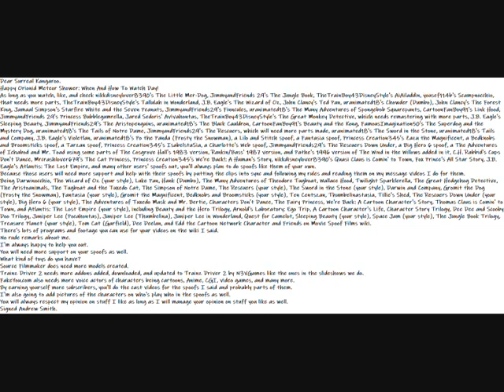My Happy Orionid Meteor Shower: When And How To Watch Day Message Video To Surreal Kangaroo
Dear Surreal Kangaroo.
Happy Orionid Meteor Shower: When And How To Watch Day!
As long as you watch, like, and check nikkdisneylover8390's The Little Mer-Dog, JimmyandFriends 29's The Jungle Book, TheTrainBoy43DisneyStyle's AiAiladdin, yousef114b's Scampnocchio, that needs more parts, TheTrainBoy43DisneyStyle's Tallulah in Wonderland, J.B. Eagle's The Wizard of Oz, John Clancy's Ted Pan, uranimated18's Chowder (Dumbo), John Clancy's The Forest King, Jamaal Simpson's Starfire White and the Seven Peanuts, JimmyandFriends29's Finncules, uranimated18's The Many Adventures of Spongebob Squarepants, CartoonFanBoy91's Link Hood, JimmyandFriends 29's Princess Bubblegumrella, Jared Sedoris' Avivahontas, TheTrainBoy43DisneyStyle's The Great Monkey Detective, which needs remastering with more parts, J.B. Eagle's Sleeping Beauty, JimmyandFriends29's The Aristopenguins, uranimated18's The Black Cauldron, CartoonFanBoy91's Beauty and the Kong, FamousImagination50's The Superdog and the Mystery Dog, uranimated18's The Tails of Notre Dame, JimmyandFriends29's The Rescuers, which will need more parts made, uranimated18's The Sword in the Stone, uranimated18's Tails and Company, J.B. Eagle's Violetlan, uranimated18's Po the Panda (Frosty the Snowman), a Lilo and Stitch spoof, a Fantasia spoof, Princess Creation345's Zazu the Magnificent, a Bedknobs and Broomsticks spoof, a Tarzan spoof, Princess Creation345's IsabelstaSia, a Charlotte's Web spoof, JimmyandFriends29's The Rescuers Down Under, a Big Hero 6 spoof, a The Adventures of Ichabod and Mr. Toad using some parts of The Cosgrove Hall's 1983 version, Rankin/Bass' 1987 version, and Pathe's 1996 version of The Wind in the Willows added in it, C.H. Rabbid's Cups Don't Dance, Mrcrashlover679's The Cat Princess, Princess Creation345's We're Back!: A Human's Story, nikkdisneylover8390's Quasi Claus is Comin' to Town, Fox Prince's All Star Story, J.B. Eagle's Atlantis: The Lost Empire, and many other users' spoofs out, you'll always plan to do spoofs like them of your own.
Because those users will need more support and help with their spoofs by putting the clips into sync and following my rules and reading them on my message videos I do for them.
Being Darwinocchio, The Wizard of Oz (your style), Luke Pan, Hank (Dumbo), The Many Adventures of Theodore Tugboat, Wallace Hood, Twilight Sparklerella, The Great Hedgehog Detective, The Aristoanimals, The Tugboat and the Tuxedo Cat, The Simpson of Notre Dame, The Rescuers (your style), The Sword in the Stone (your style), Darwin and Company, Gromit the Dog (Frosty the Snowman), Fantasia (your style), Gromit the Magnificent, Bedknobs and Broomsticks (your style), Ten Centszan, Thumbelinastasia, Tillie's Shed, The Rescuers Down Under (your style), Big Hero 6 (your style), The Adventures of Tuxedo Mask and Mr. Bertie, Characters Don't Dance, The Fairy Princess, We're Back: A Cartoon Character's Story, Thomas Claus is Comin' to Town, and Atlantis: The Lost Empire (your style), including Beauty and the Hero Trilogy, Arnold's Laboratory: Ego Trip, A Cartoon Character's Life, Character Story Trilogy, Dee Dee and Scooby Doo Trilogy, Juniper Lee (Pocahontas), Juniper Lee (Thumbelina), Juniper Lee in Wonderland, Quest for Camelot, Sleeping Beauty (your style), Space Jam (your style), The Jungle Book Trilogy, Treasure Planet (your style), Tom Cat (Garfield), Dee Deelan, and Edd the Cartoon Network Character and Friends on Movie Spoof Films wiki.
There's lots of programs and footage you can use for your videos on the wiki I said.
I'm always happy to help you out.
You will need more support on your spoofs as well.
What kind of toys do you have?
Source Filmmaker does need more models created.
Trainz Driver 2 needs more addons added, downloaded, and updated to Trainz Driver 2 by N3VGames like the ones in the slideshows we do.
FakeYou.com also needs more voice actors of characters being cartoons, Anime, CGI, video games, and many more.
By earning yourself more subscribers, you'll do the cast videos for the spoofs I said and probably parts of them.
I'm also going to add pictures of the characters on who's play who in the spoofs as well.
You will always respect my opinion on stuff I like as long as I will manage your opinion on stuff you like as well.